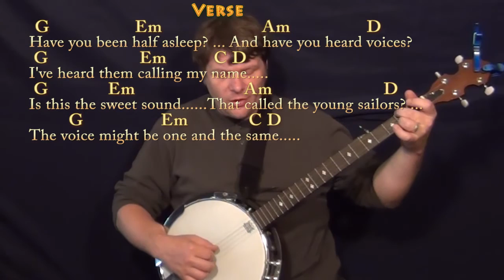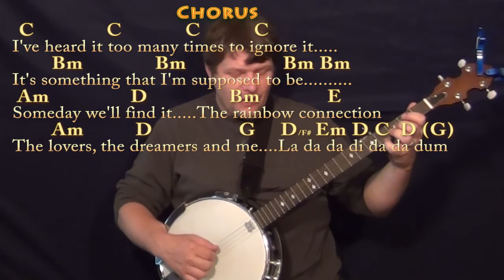Rainbow Connection (Muppet Movie) Banjo Cover Lesson in G with Chords/Lyrics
REAL KEY: The original recording starts Capo 2nd and then modulates to capo 3rd. Cover Lesson with chords and lyrics ;) ...Please LIKE, SHARE, and SUBSCRIBE if this was a help to you! Woohootiehoo and Best of luck! Thanks for the love! I'm entering the Guitar Center Songwriting contest and would really appreciate you checking out these tunes and giving